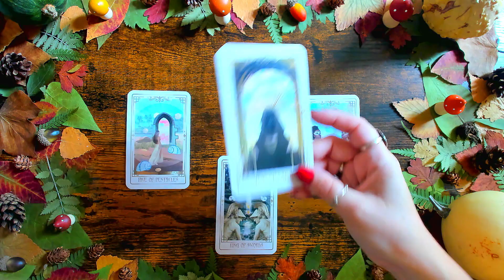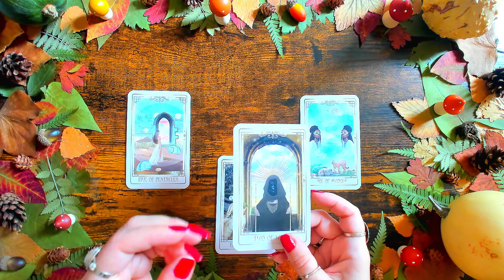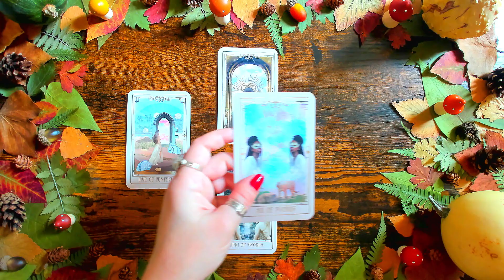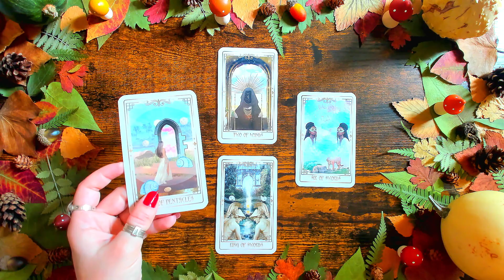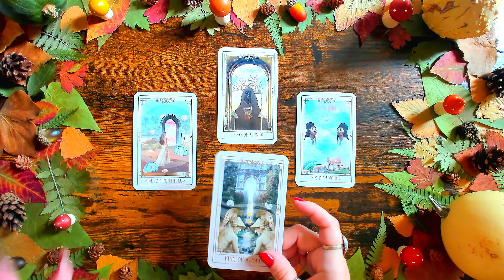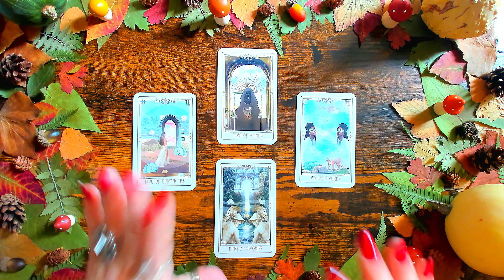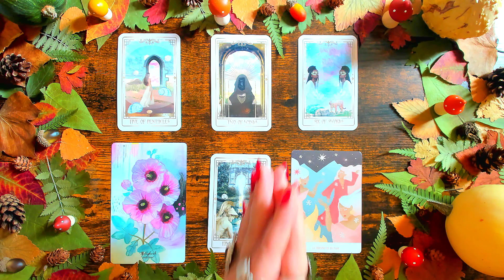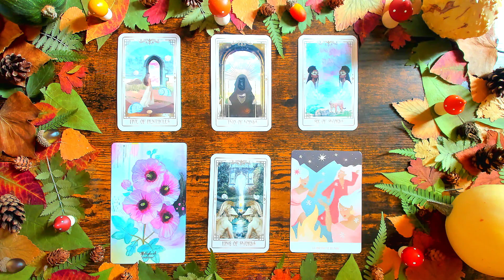🍂 Verseau - Octobre 2023 🍄 Une situation qui se débloque 🍁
🔮 Cet horoscope a été réalisé avec :
✨ The Starspell Tarot par SiriusTarotCo
✨ The Flower Medicine Oracle par Cathy Nichols